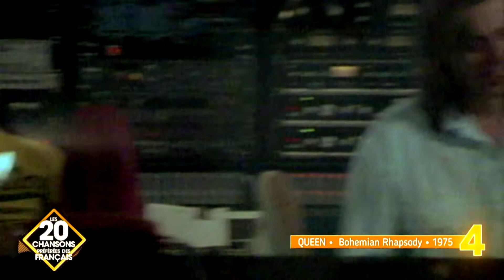Bohemian på fransk TV